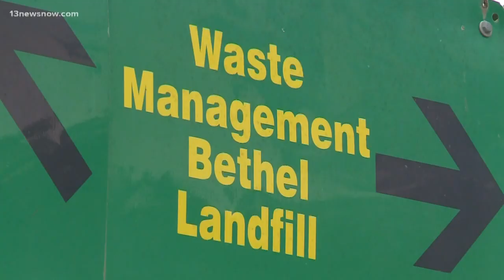Hampton Police Division update on the search for missing Hampton toddler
Hampton Police Chief said the search has now shifted to landfill. He reiterated there was no specific information that made the shift to searching from land to the landfill.